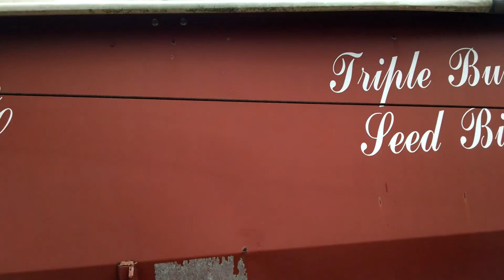Seed beans fill the bulk wagon 2016